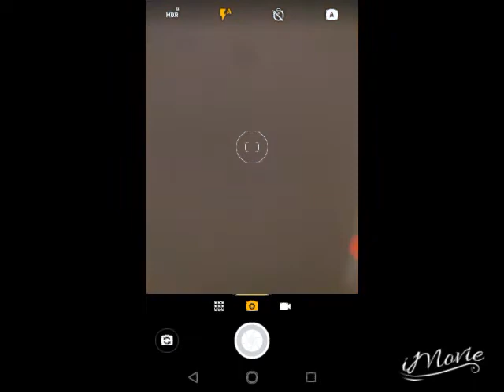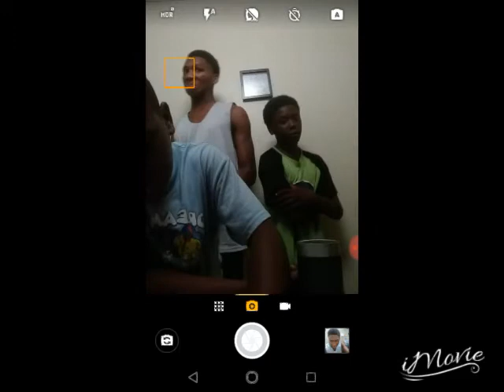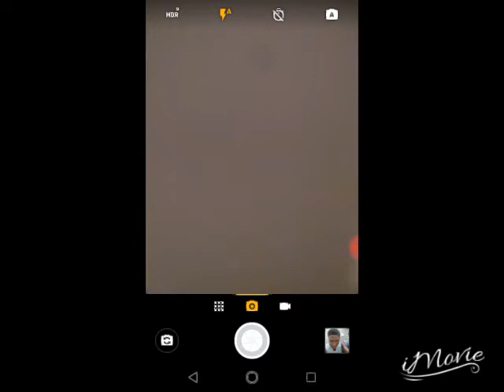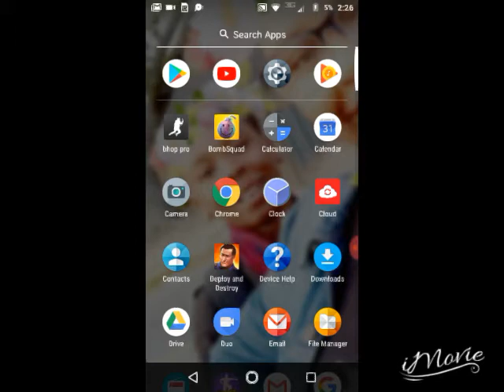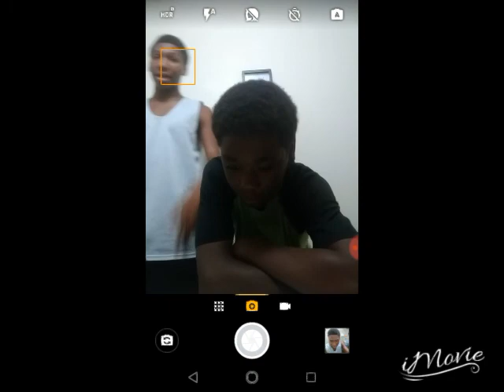Quintavise13 rapping [Ft.OfficialGkeyun]